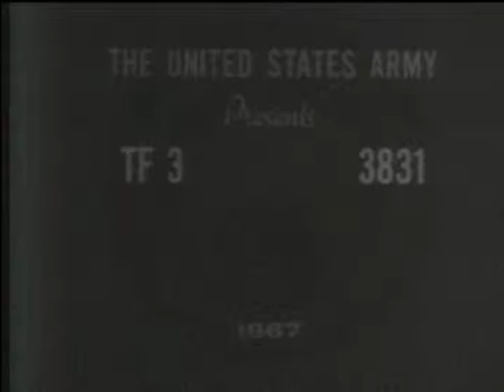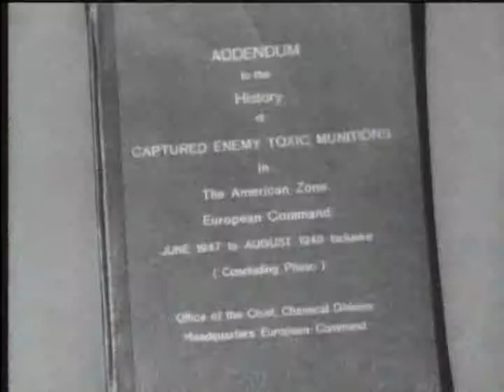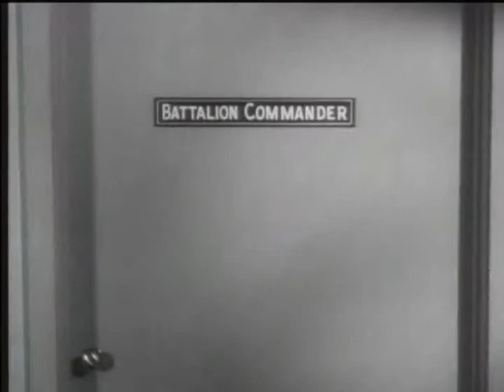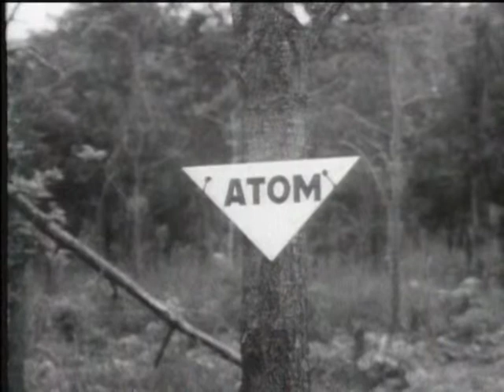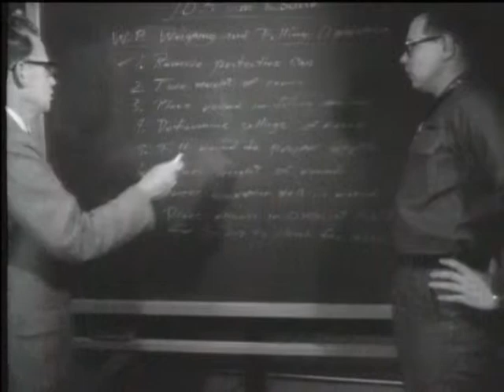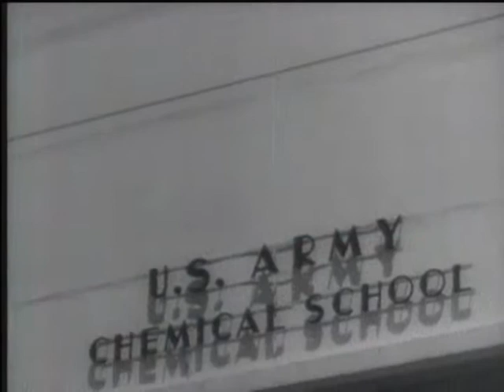MEETING THE CBR THREAT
MEETING THE CBR THREAT - Department of Defense 1967 - PIN 28865 - TEACHES UNIT COMMANDERS THEIR RESPONSIBILITIES FOR CBR PREPAREDNESS OF TROOPS, UNDERSCORING THE REQUIREMENT FOR INCORPORATING CBR TRAINING INTO FIELD EXERCISES.